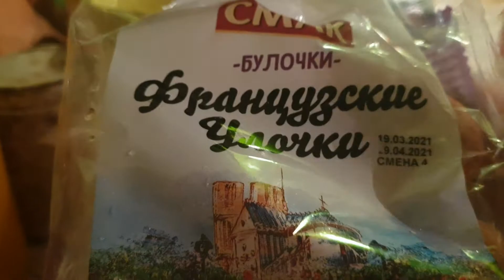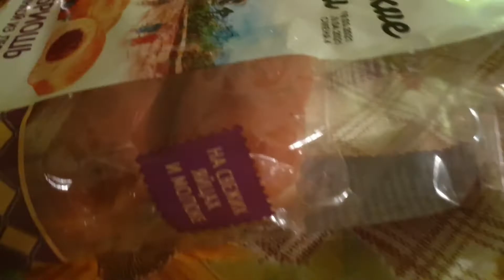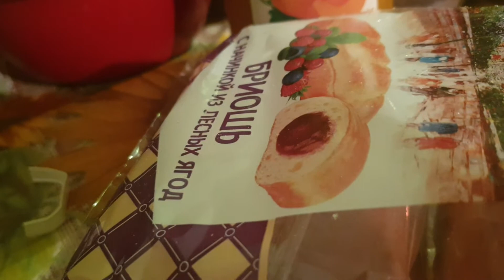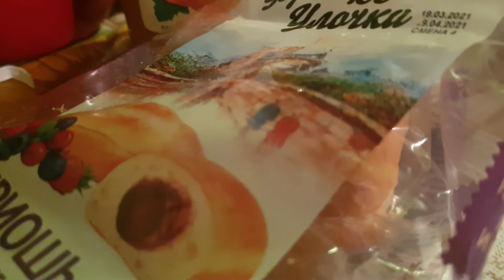Обзор Булочек Смак:《Бриошь》!